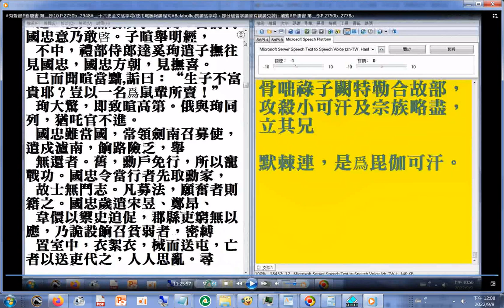古代利誘詐騙的例子--郡縣吏窮無以應，乃詭設餉召貧弱者，密縛置室中，衣絮衣，械而送屯，亡者以送吏代之，人人思亂。尋遣劍南留後李宓率兵十餘萬擊閤羅鳳，敗死西洱河，（楊）國忠矯爲捷書上聞（新唐書 第二部